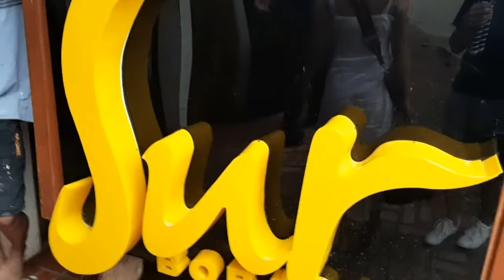Boracay Vlog (May kinasal!)